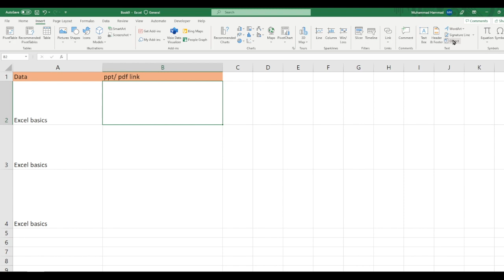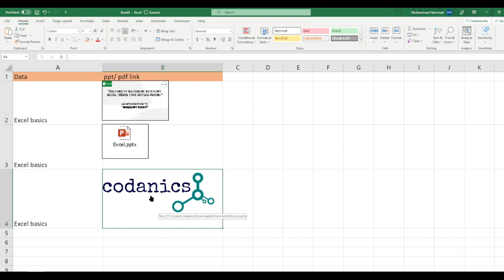How to insert PPT/PDF in excel? In Urdu/Hindi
Video Description:
Welcome to our comprehensive tutorial on how to insert PowerPoint or PDF files in Excel! If you want to combine the power of Excel's data analysis capabilities with the visual impact of PowerPoint presentations or the portability of PDF documents, this video is here to guide you through the process of seamlessly integrating them into your Excel worksheets.

In this tutorial, we'll show you step-by-step how to insert PowerPoint or PDF files as objects within Excel, allowing you to incorporate additional information, reports, or visual elements into your spreadsheet. This integration will enable you to create comprehensive and dynamic files that combine the best of both worlds.
Here's what you'll learn in this video:

Introduction to inserting PowerPoint or PDF files in Excel.
Inserting PowerPoint files as objects within Excel.
Linking PowerPoint slides to Excel for real-time updates.
Inserting PDF files as objects within Excel.
Adjusting size, position, and properties of the inserted files.
Navigating and interacting with embedded PowerPoint or PDF files in Excel.
Tips and tricks for optimizing the integration of PowerPoint or PDF files.
Troubleshooting common issues when inserting external files in Excel.
By mastering the technique of inserting PowerPoint or PDF files in Excel, you'll have the ability to create comprehensive and interactive spreadsheets that seamlessly combine data analysis, visual presentations, and additional documentation.

Let's dive into the world of Excel integration with PowerPoint and PDF files, and take your spreadsheet capabilities to new heights!